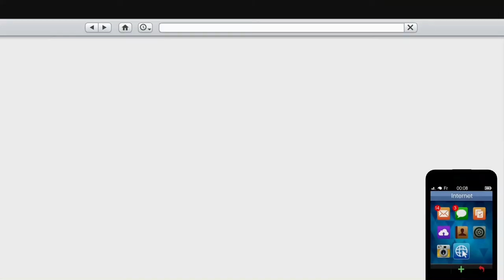GTA 5 #139 MAN SOLLTE AUF NIEMANDEN HÖREN (Gammelsound) | Lets Play Grand Theft Auto V (PC Version)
Let's Play GTA V - GTA 5 gameplay
► Playlist von GTA Online: kommt noch

Endlich kommen auch die PC Spieler in den Genuss von GTA 5. Viele lange Monate habe ich auf den Release gewartet. Jetzt geht der Spaß los!

Im Jahr 2004 überfallen Michael und Trevor eine Bank. Auf der Flucht vor dem Gesetz werden 2 Komplizen und augenscheinlich auch Michael getötet. Nur Trevor allein kann entkommen.
Später taucht Michael als versteckter Gast bei seiner eigenen Beerdigung auf, lebendig!
Er taucht in Los Santos, San Andreas unter und lebt nun dort unter dem Zeugenschutzprogramm mit seiner Familie.

Parallel dazu versuchen sich die Freunde Franklin und Lamar als Fahrer an ein wenig Kleingeld zu kommen. Sie arbeiten für den Autohändler Simeon der ganz gern mal seine Kunden über den Tisch zieht indem er ihnen Wucherzinsen aufhalst. Können diese nicht bezahlen, wird das Fahrzeug wieder "abgeholt"

Schon bald werden sich die Wege dieser Protagonisten, die unterschiedlicher nicht sein könnten, kreuzen.
Irgendwo zwischen Mord, Raub, Schmuggel und Dealen finden sich dann doch ein paar wenige Gemeinsamkeiten.

Unzählige Missionen, Fahrzeuge, Waffen und Minigames erwarten uns, Und auf jeden Fall eine Menge Spaß!!!